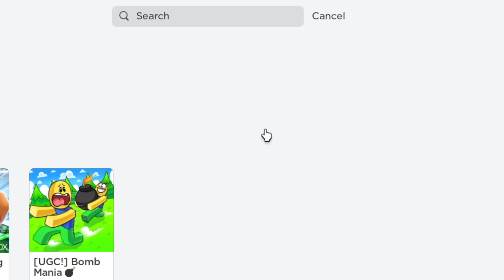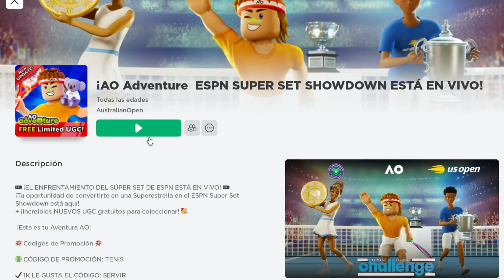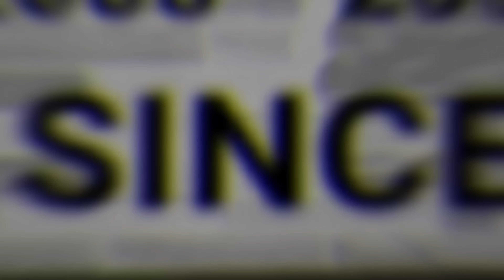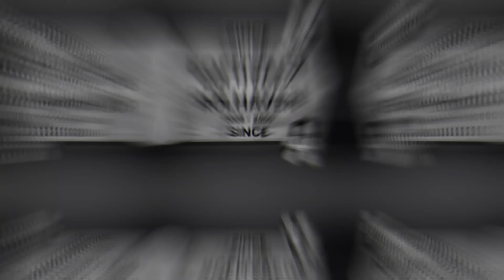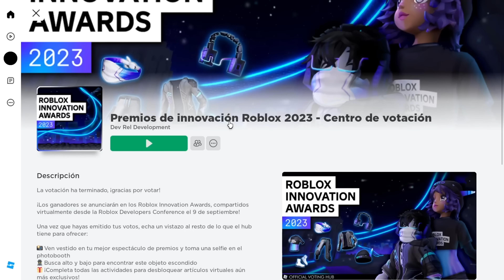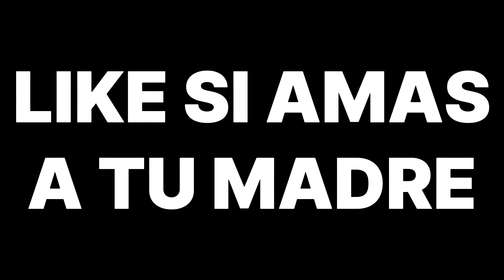CONSIGUE 13 ITEMS GRATIS en ROBLOX !!